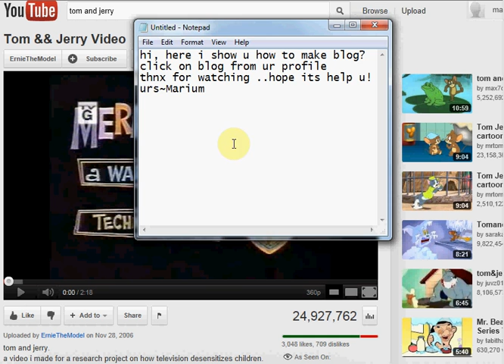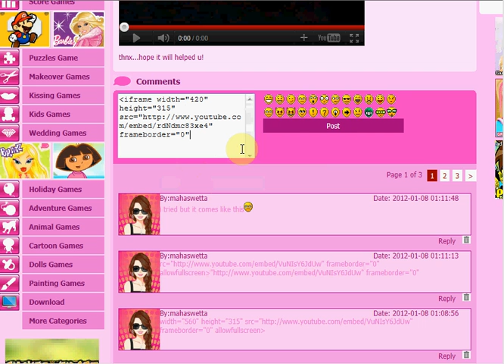How to post Videos in Comments of blogs?